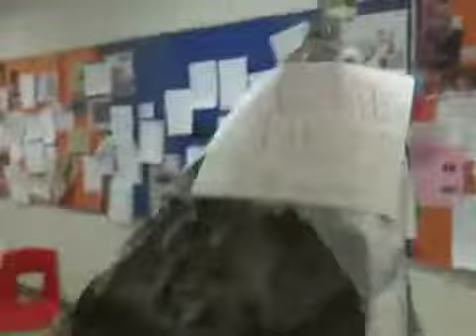Building a Tipi in class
So our assignment was to make a house or structure that can fit people inside (two people) everyone made a standard house rectangle prism and us we decided to make something original A TIPI